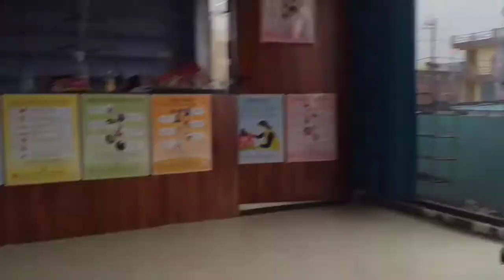Govt. pg college chhindwara vlog|| Raja Shankar Shah University Chhindwara